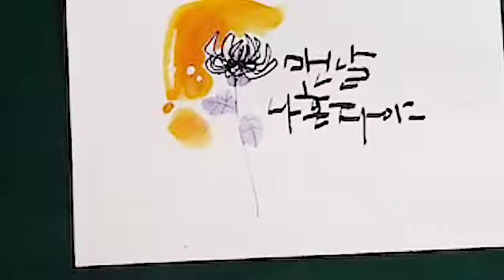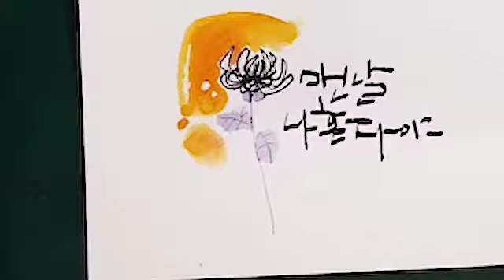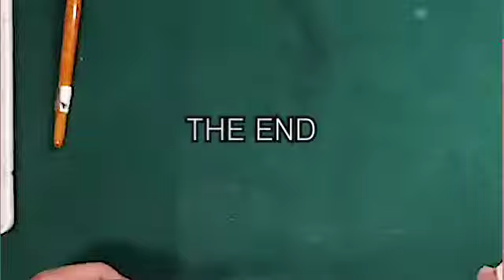심쿵캘리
화질이 좀 떨어져요 ㅠㅠㅠ